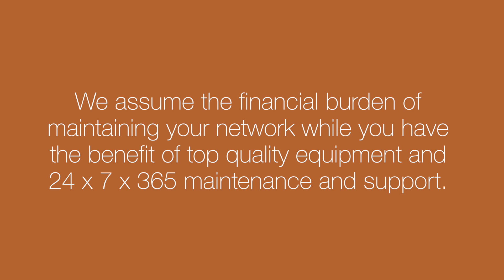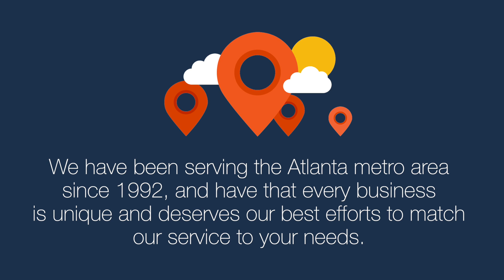Is the Cloud not the right solution for your business?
DynaSis is leading provider of IT Services and Cloud Solutions. We assess, design, install and do IT Support for businesses in the Atlanta, GA area.